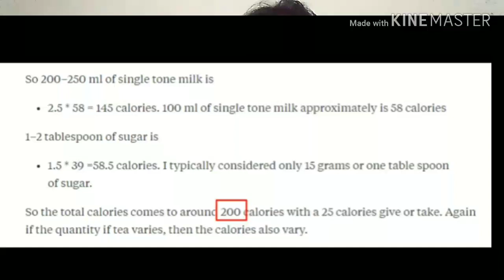चाय से मोटापे की क्या रिश्तेदारी है चलिए समझ लेते हैं/चाय के नुकसान है या फायदे चलिए जान लेते हैं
Hi I Am renu bhardwaj I am from rajsthan I have created a new YouTube channel and I am not professional but will make sure that I will try my best as possible for me, I need your appreciation and support. pls subscribe my channel  .thanku very much music used from YouTube audio library

Weight loss by patanjali godhan ark

weight loss by hot water

weight loss diet planning